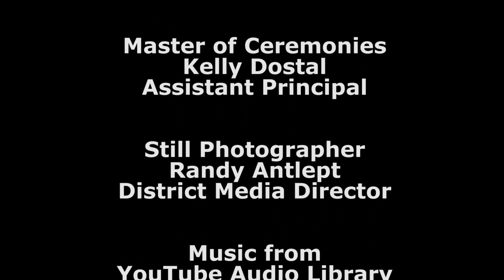North Campus Student of the Month, 02-06-2020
Produced by Candace Fay for LTTV